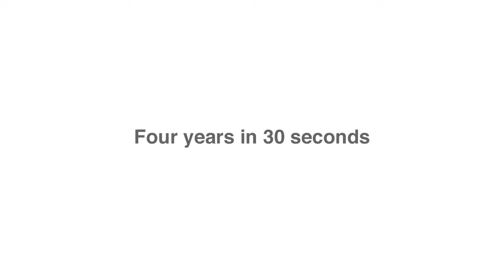MIST04 - Four years in 30 seconds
Today is our fourth anniversary and we have a special gift for you.
Hoy es nuestro cuarto aniversario y te tenemos un regalo muy especial.

M.I.S.T. Records